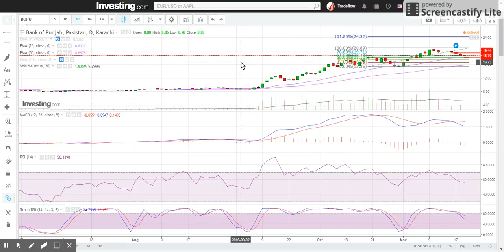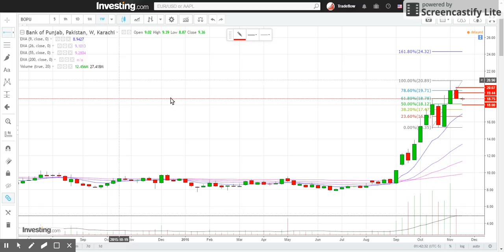BOP TECHNICAL ANALYSIS